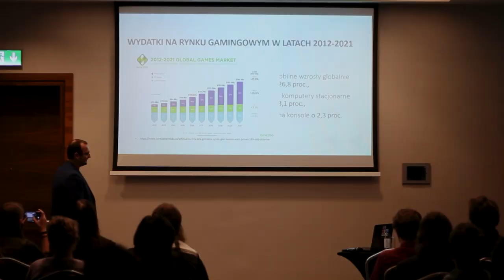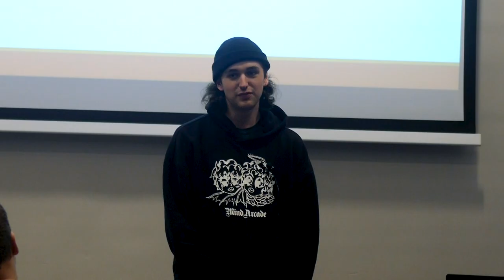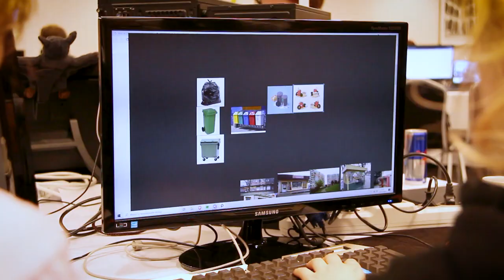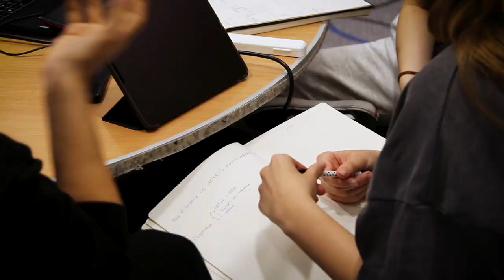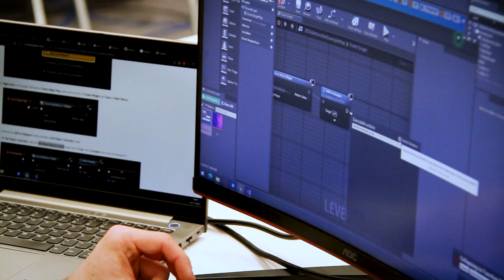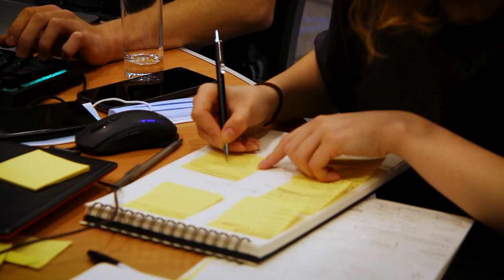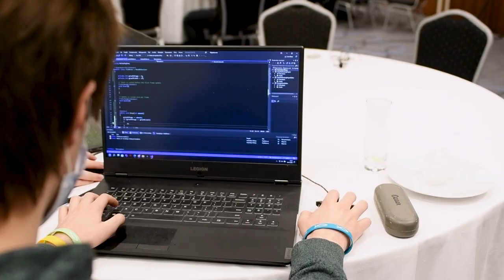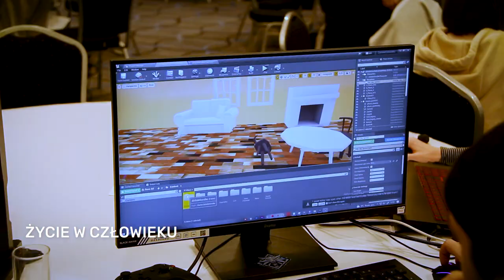Cyberiada vlog - odcinek #1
Zapraszamy do obejrzenia pierwszego odcinka cyberiadowego vloga - przed Wami materiał z Wyprawy kwalifikacyjnej, która odbyła się w Krakowie!

Dofinansowano ze środków budżetu państwa w ramach Programu Rozwoju Talentów Informatycznych na lata 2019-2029. Przyznana kwota dotacji: 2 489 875,00 zł. Wartość projektu: 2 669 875,00 zł.